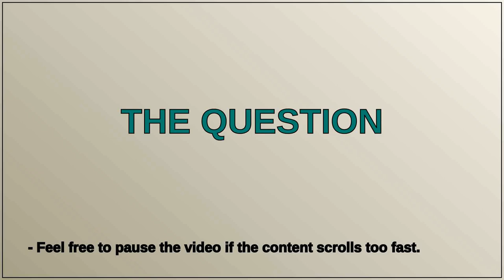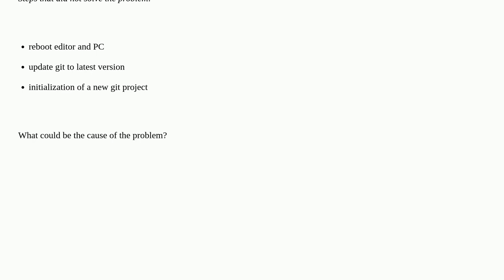Why aren't SCM diff decorations showing in the gutter in VS Code 1.76.1?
A special thanks goes out to the community

  git visual-studio-code